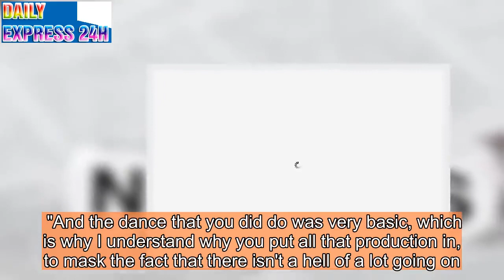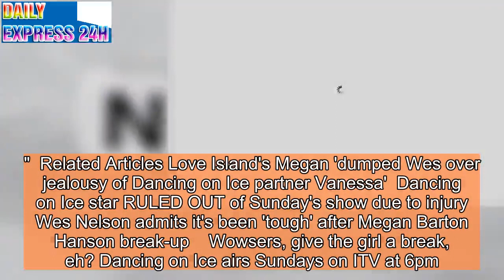Corrie's Jane Danson STUNS in booty shorts for cowgirl makeover